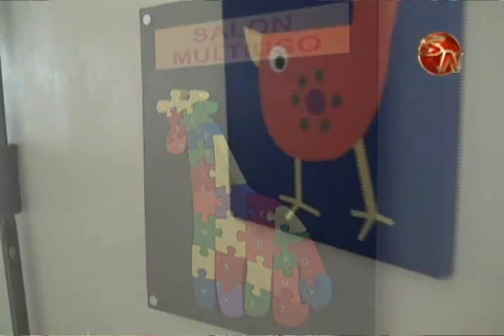Gastos administrativos aumentaron en el nuevo Centro Diurno